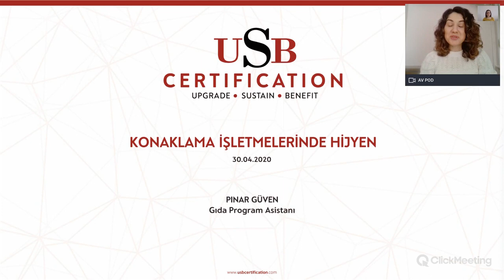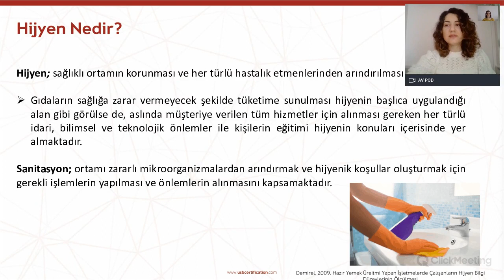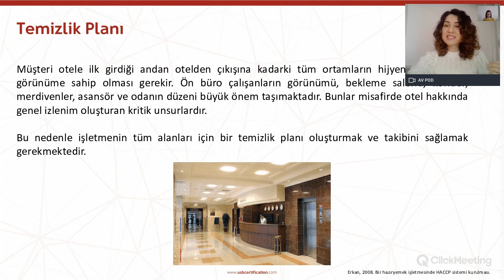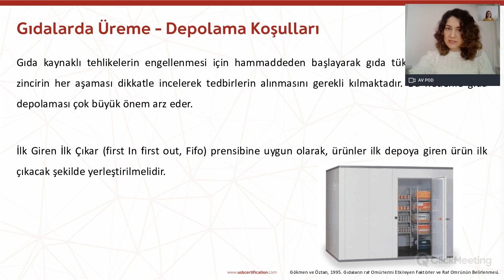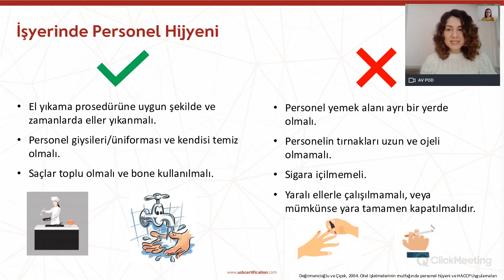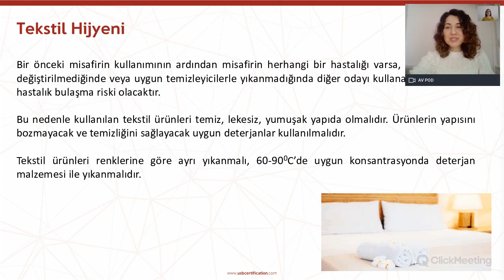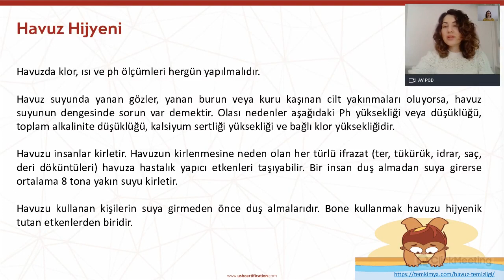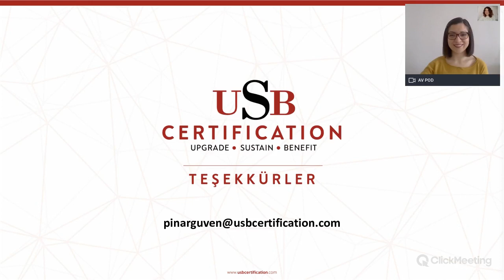Webinar | Konaklama İşletmelerinde Hijyen Eğitimi